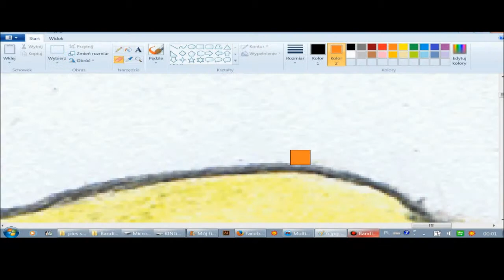Pies Syrena - zapowiedź gry